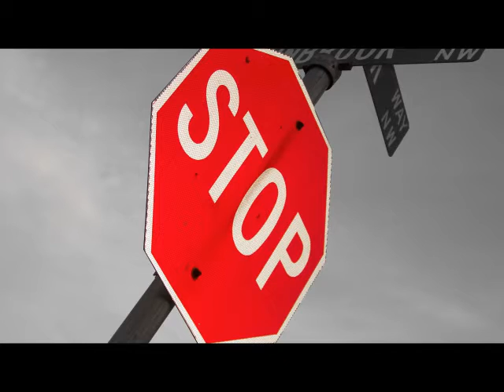Nature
Song: Owl City- Designer Skyline